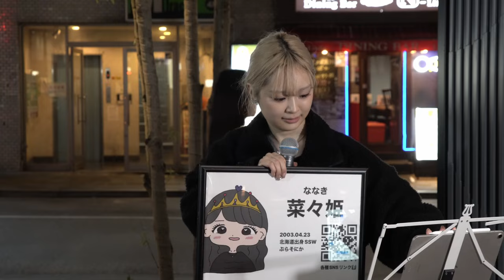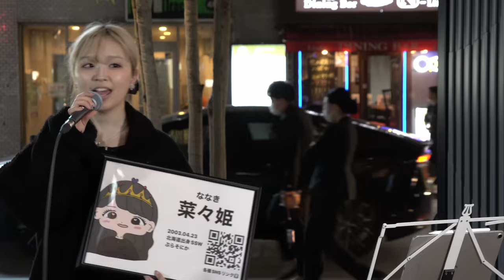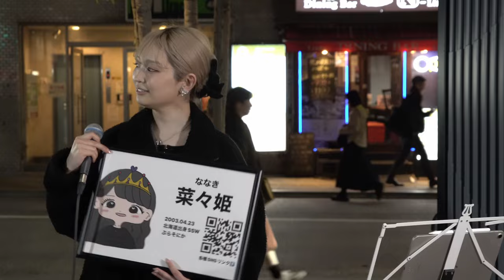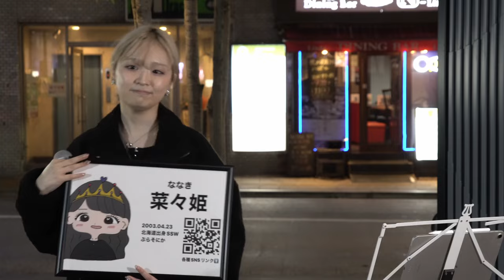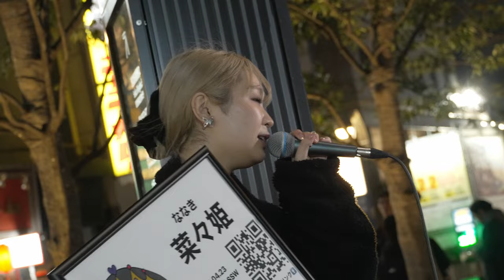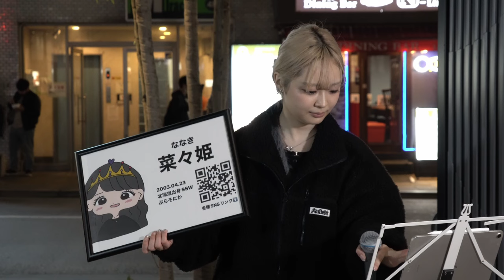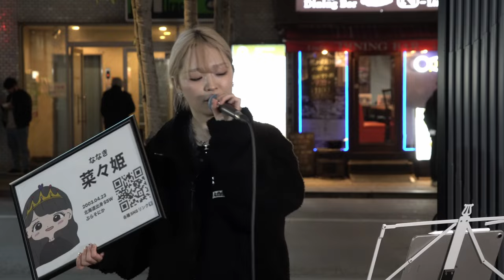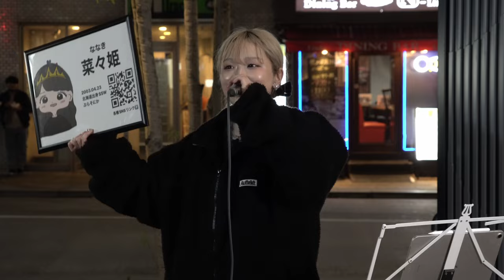菜々姫 2024年4月5日 歌舞伎町ストーリーライブback number「幸せ」汐れいら「センチメンタル・キス」Official髭男dism「Subtitle」菜々姫 My A Lamode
はじめましての撮影でした。声や見た目の雰囲気から、ほんわかした感じで優しさが溢れている女性で、映像から感じ取れると思います。機会があれば、また撮影していきたいシンガーさんです。